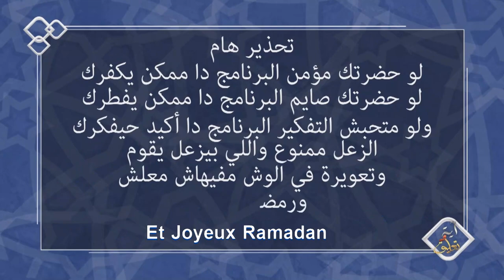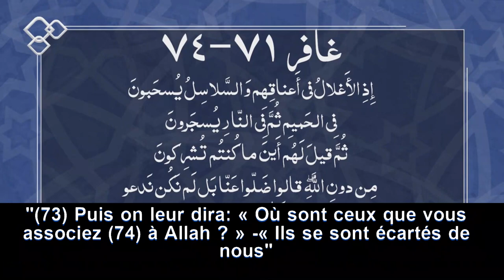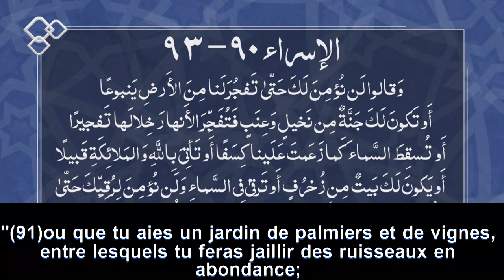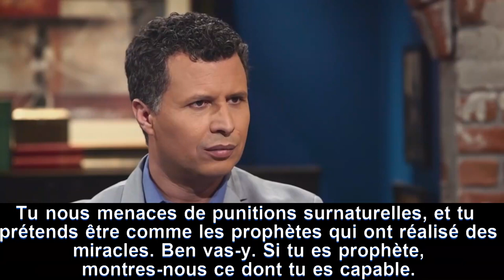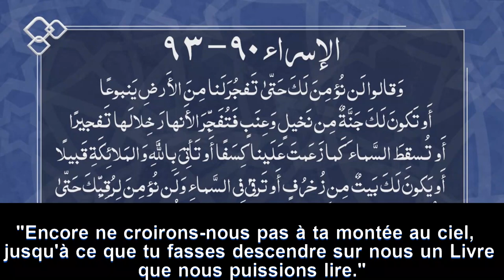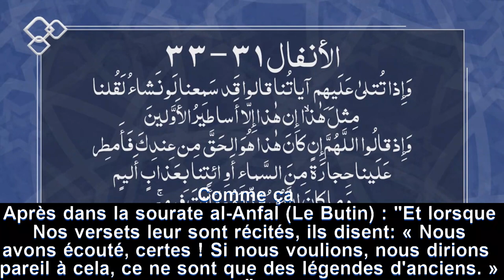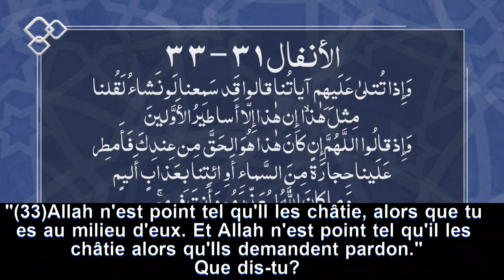Le défi que les arabes ont lancé à Mahomet (Verset et commentaire- S1.Ep12)